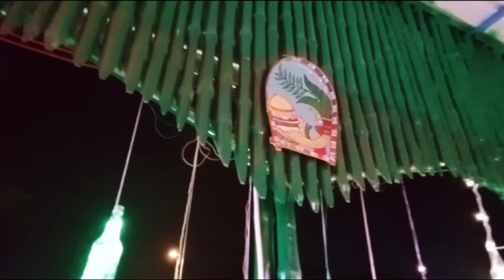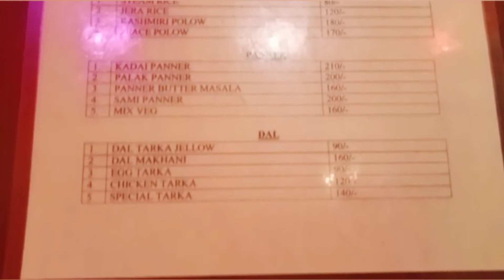চায়ের সাথে Intercity Dhaba ।। Tea Review।। Food vlog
This video about a Tea Review of Intercity Dhaba.

INTERCITY Dhaba Adress :
Intercity dhaba

The chicken lollypop is soo Yummy.